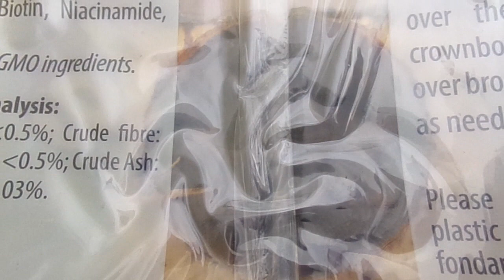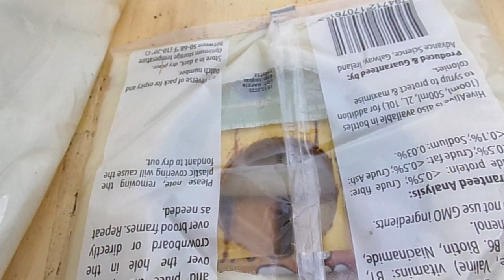Hive alive check.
Just seeing how much Hive alive they have, it was 9c today, the girls were flying doing some cleansing flights. Now as for winter bees i left out one other thing which sets them aside from summer bees, The Hypopharyngeal gland is enlarged and with the enlarged fat bodies it provides the vast amount of Vitellogenin and other materials needed to produce food. With out pollen the hive would crash through the winter, thus natures creation of a bee that needs no pollen to feed the brood..the Winter bee.